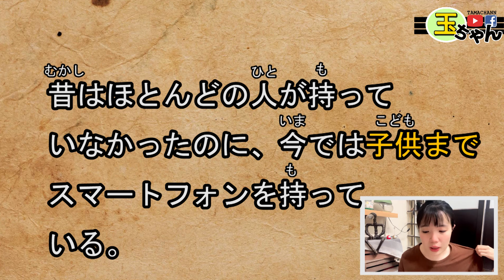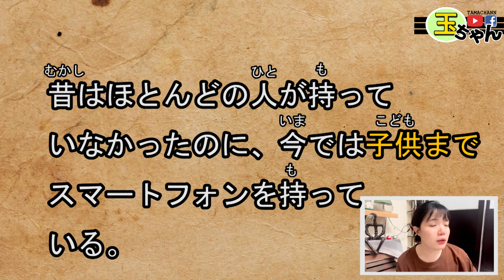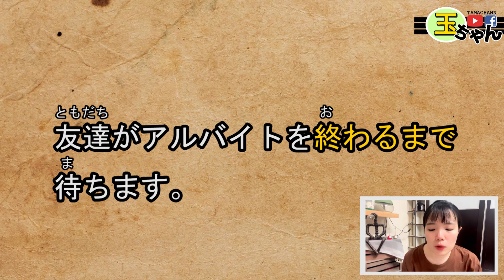【日語文法教學】 N4~N2「～まで」立刻上手動詞名詞的用法！？詳細例子解説！ 簡單超實用日語例句一看就懂 | Japanese Conversation | TAMA CHANN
【SEE MORE...】

❤♐影片目的♐❤

①「～まで」
名詞
動詞辞書

【意味】
甚至連…都
到……爲止之前